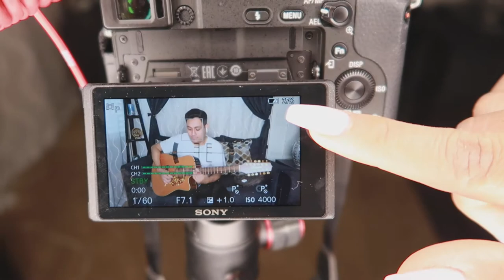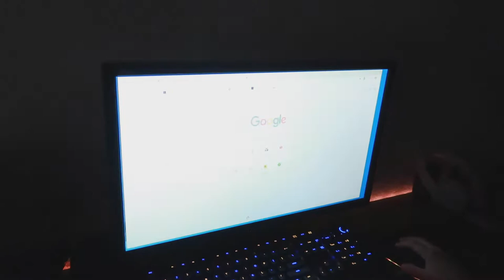ElChavalonVlogs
🔥🔥 CONTRATACIONES 🔥🔥

F - 335